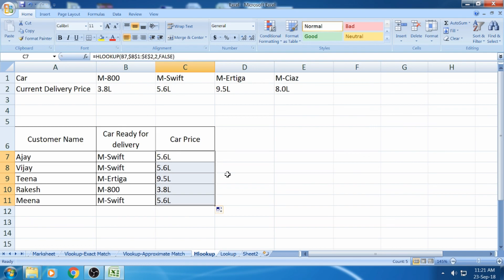Hlookup - Excel Function (Hindi+English Mix) Excel Tutorial and Excel Assignments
For SYBBI,SYBMS,SYBAF,SYFM,TYBCOM and All other students